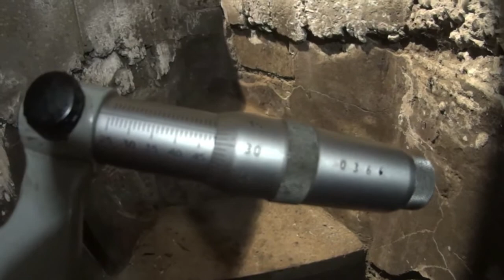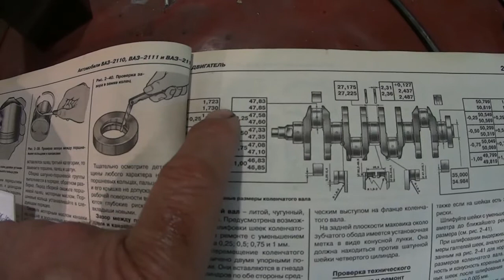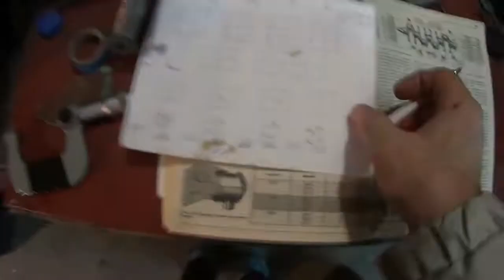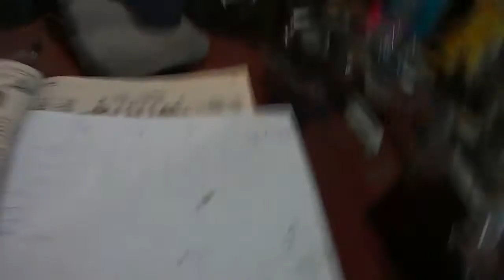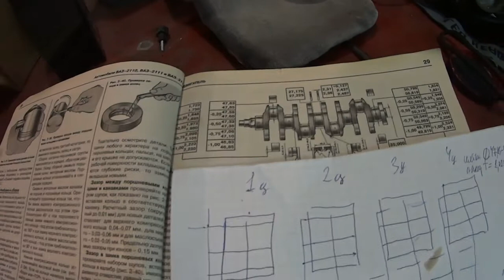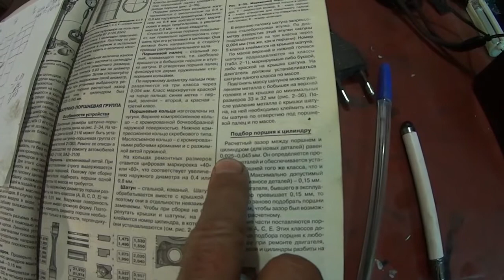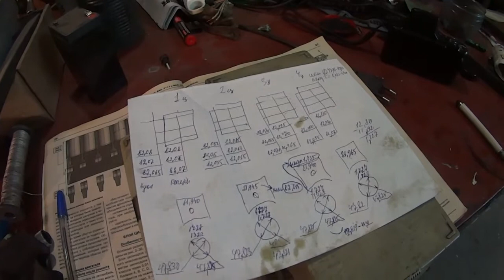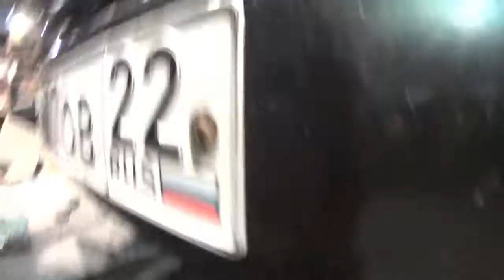ВАЗ 2109-2115. Разбираем и ремонтируем ДВС ВАЗ 2111. Часть 5. Подробно.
Это пятый видеоролик из серии: Разбираем и ремонтируем ДВС ВАЗ 2111. В первых трёх частях, я показывал как снять ГБЦ с двигателя ВАЗ 2111, не снимая двигатель с автомобиля ВАЗ 2110. Четвертая часть, продолжение, что же я делал дальше, тоесть снимал Шатунно-поршневую группу,пятая часть это ролик про то как уже снятые детали, поршня, шатуны, цилиндры промерить и решить ккой ремонт требуют эти узлы автомобиля. Смотрите всё поймёте сами.
   Ролики я считаю нужны в помощь простым людям, которые собираются делать, или делают ремонт у себя в гараже.
This is the fifth video in the series: Dismantle and repair the engine VAZ 2111. In the first three parts, I showed how to remove the cylinder head from the engine VAZ 2111 without removing the engine from the car VAZ 2110. The fourth part, sequel, what did I do next, ie removed the piston and connecting Rod,the fifth part of this video about how have already taken part, piston, connecting rods, cylinders to fathom and solve kkoy repair require these parts of the vehicle. See will understand why.
Videos I think are necessary to help ordinary people who are going to do, or make repairs in their garage.
   Es el quinto video de la serie: Desmontamos y reparamos motores de combustión interna de los floreros 2111. En las tres primeras partes, mostré cómo quitar la culata del motor vaz 2111, no retirar el motor del automóvil vaz 2110. La cuarta parte, la continuación de lo que yo hacía adelante, esdecir, sacándose de la biela y del émbolo grupo,la quinta parte es un vídeo sobre como ya las piezas, pistón, bielas, cilindros промерить y resolver ккой reparación requieren estas piezas del vehículo. Ver todos darás cuenta de sí mismos.
Los rodillos creo son necesarios para ayudar a la gente simple, que van a hacer, o para hacer reparaciones en su garaje.
Das fünfte Video aus der Reihe: Analysieren und reparieren Motor VAZ 2111. In den ersten drei teilen, ich zeigte entfernen Zylinderkopf mit Motor VAZ 2111, ohne den Motor mit Auto VAZ 2110. Der vierte Teil, die Fortsetzung, was ich Tat weiter, also nahm Шатунно-Kolbenmaschine Gruppe,der fünfte Teil ist der Film wie bereits demontierten Teile, Kolben, Pleuel, Zylinder zu ergründen und zu lösen ккой Reparatur erfordern diese Teile des Fahrzeugs. Sehen Sie alle verstehen Sie.
Rollen glaube ich brauche Hilfe in einfache Leute, die gehen zu tun, oder Reparaturen in der Garage.
Setzen Sie sich Laika teilen Sie dieses Video mit Ihren Freunden!
   这是第五个视频系列：拆毁和修复的发动机VAZ2111. 在第三个部分我表现如何除去的汽缸盖从引擎VAZ2111没有拆除发动机来自汽车的瓦斯2110. 第四部分，集的，我做了什么接下来，即删除的活塞和连接杆，第五部分的这个视频怎样已经部分、活塞、连接杆，缸理解和解决kkoy需要修复这些部分的车辆。 看到就会明白为什么。
视频我认为是必要的，以帮助普通人做的事，还是进行修理在他们的车库。
喜欢分享这个视频带你的朋友！
É пятый vídeo da série: Analisamos e reparamos DVS VAZ 2111. Nas três primeiras partes, eu mostrei como retirar o GBC com motor VAZ 2111, sem remover o motor do carro VAZ 2110. A quarta parte, a continuação, o que eu fiz mais longe, ou seja, filmei a Biela do pistão e o grupo fifth parte é um vídeo sobre como já tiradas detalhes, pistão, bielas, cilindros промерить e resolver ккой reparação exigem esses sites do carro. Ver todos vai perceber-se.
Rolos acredito precisa de ajuda para as pessoas comuns que vão fazer, ou estão fazendo reparos na sua garagem.
 Quem gostou assine nosso feed, nós temos um canal muito diferentes interessantes rubricas, listas de reprodução, e não só sobre a reparação de automóveis!